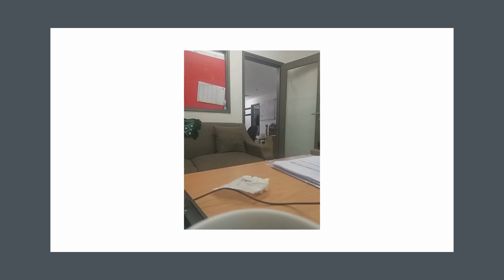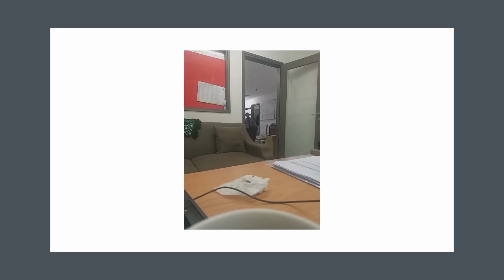REKAN BISNIS Holiday bersama.. yang ga kuat jangan nnton ya...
Ini  adalah percakapan salah satu REKAN BISNIS yang akan pergi HOLIDAY, Rekan tersebut menyapaikan keraguannya terhadap kedua REKAN BISNIS lainnya, yang mana REKAN tersebut tidak pasti..